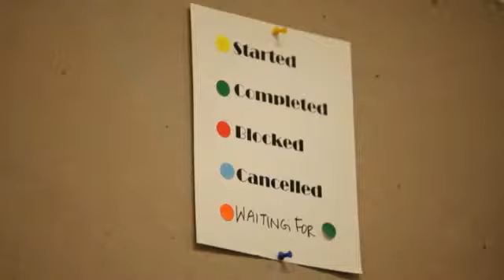The Business Value of Joy